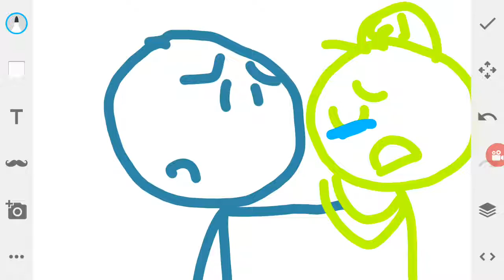I comfort gacha Jonathan